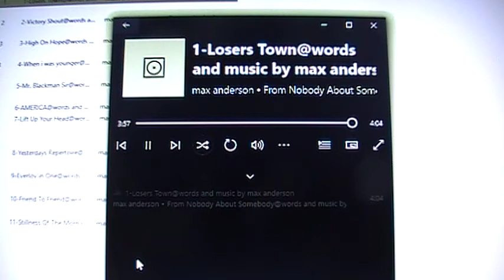1a-Losers Town@words and music by max anderson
1a-Losers Town@words and music by max anderson (maxandersonable)